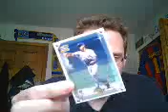20 for $40 Pack Bust: 1998 Pacific Invincible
Continuing on our journey of junkwax, a pack of 1998 Pacific Invincible.  Believe it or not, this is the only the second pack of Pacific I've ever opened in my life.  After ripping this pack, you'll understand why.

Base:
David Justice

Inserts
4 Gems of the Diamond (four-per-pack) S. Halter, C. Jones, O. Miller, R. Aurilia